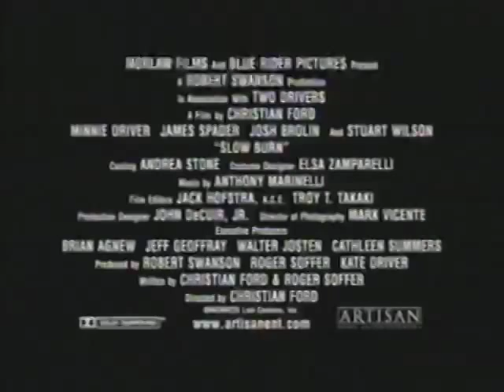Slow Burn (2000) movie trailer